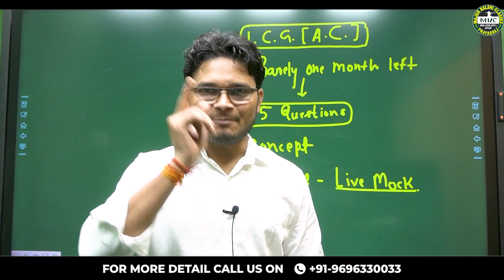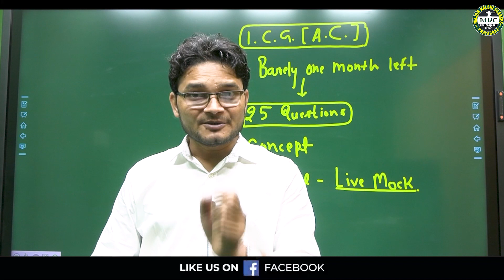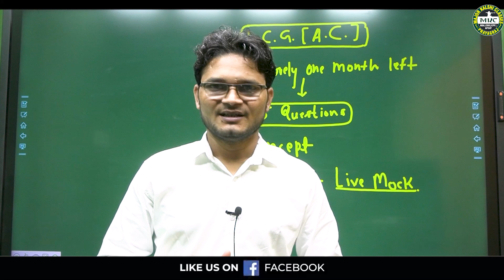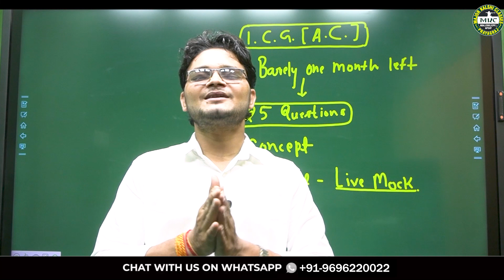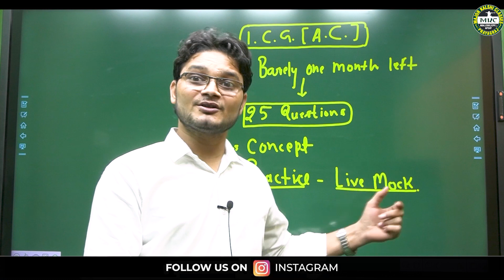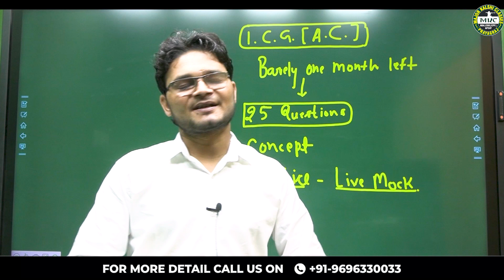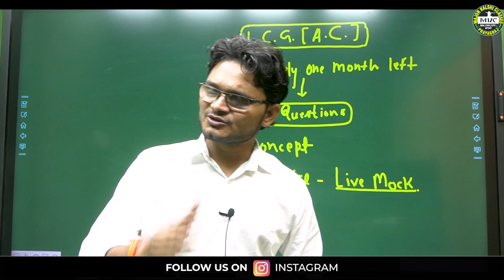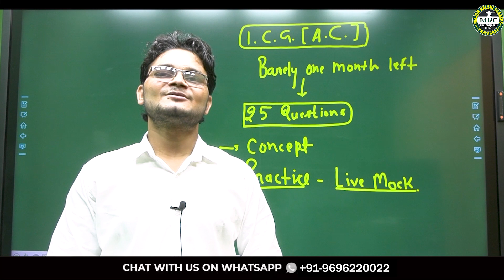ICG AC 2/2024 General Knowledge || Indian Coast Guard Exam Preparation || ICG AC G.K Class || MKC